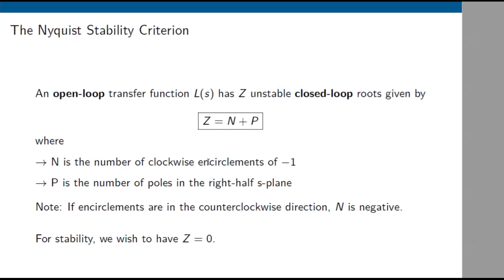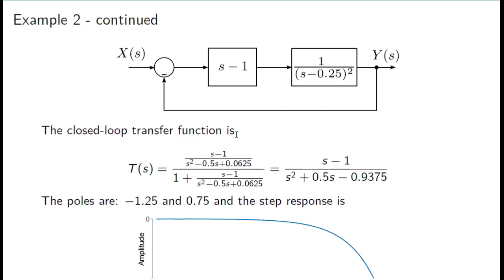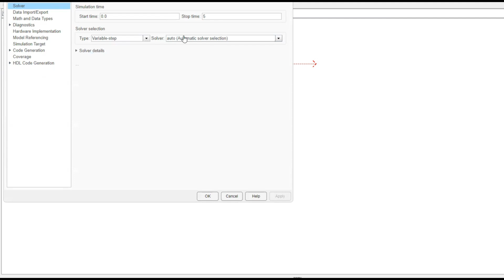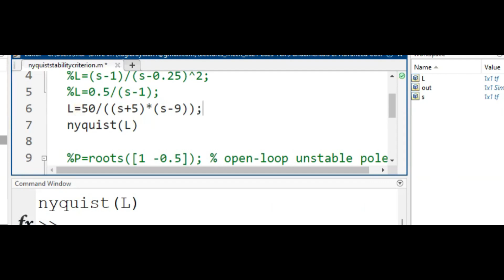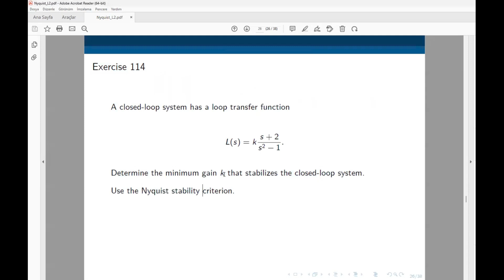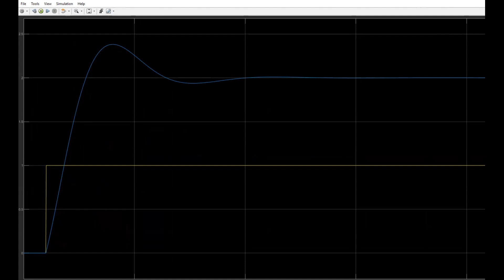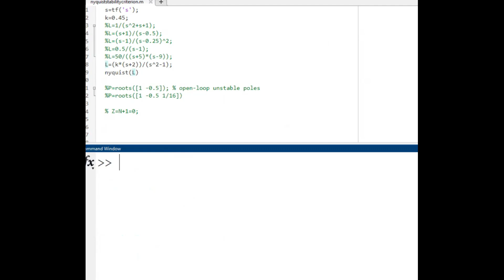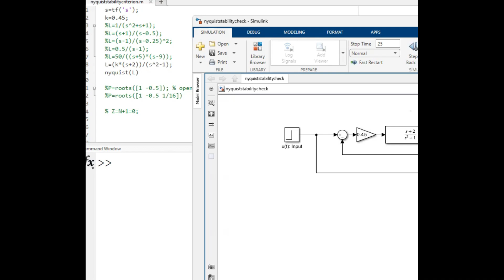Nyquist Kararlılık Kriteri: Bölüm 2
Nyquist kararlılık kriteri, bir sistemin kapalı çevrimde kararlı olup olmadığını belirlemek için açık çevrim frekans cevabını kullanan bir yöntemdir. Bu kriter, özellikle geri beslemeli kontrol sistemlerinde yaygın olarak kullanılır.

Temel İlkeler:

İlk olarak, sistemin açık çevrim transfer fonksiyonunun kutupları belirlenir.
Daha sonra, açık çevrim frekans cevabı kullanılarak Nyquist diyagramı çizilir.

Bu diyagram, sistemin frekans cevabının karmaşık düzlemde nasıl bir eğri oluşturduğunu gösterir.

Nyquist kriteri, bu eğrinin eksi bir noktasını nasıl çevrelediğini analiz ederek sistemin kararlılığı hakkında bilgi verir.

Kapalı çevrim sistemin kutuplarının sayısı, Nyquist konturunun belirlediği açık çevrim kutupları ve sistemin frekans cevabındaki net sarma sayısı kullanılarak hesaplanır.

Nyquist kriterine göre, kapalı çevrim sistemin kararlılığı şu şekilde değerlendirilir:

Kapalı çevrim sistemin sağ yarı düzlemdeki kutup sayısı, Nyquist eğrisinin belirli bir noktayı kaç kez saat yönünde çevrelediğine ve açık çevrim kutuplarına bağlıdır.

Eğer sistemin açık çevrim transfer fonksiyonunun sağ yarı düzlemde kutupları yoksa ve Nyquist eğrisi eksi bir noktasını saat yönünde dolanmıyorsa, kapalı çevrim sistem kararlıdır.

Eğer Nyquist eğrisi bu noktayı saat yönünde dolanıyorsa veya açık çevrimde sağ yarı düzlemde kutuplar bulunuyorsa, kapalı çevrim sistem kararsız hale gelebilir.

Özetle, Nyquist diyagramı yardımıyla kapalı çevrim sistemin kutuplarının sağ yarı düzlemde olup olmadığı belirlenir. Eğer sağ yarı düzlemde kutup yoksa sistem kararlı, varsa sistem kararsızdır. Bu yöntem, özellikle doğrusal zamanla değişmeyen sistemlerin frekans alanında kararlılığını analiz etmek için kullanılır.

Kaynaklar

1. Modern Control Theory and Frequency Response Analysis
Title: Feedback Control of Dynamic Systems
Author: Gene F. Franklin, J. David Powell, Abbas Emami-Naeini
Edition: 8th Edition (2022)
Publisher: Pearson
Description:
Bu kitap, geri beslemeli kontrol sistemlerine giriş yapmak isteyen mühendisler için önemli bir kaynaktır. Nyquist ve Bode diyagramları, frekans cevabı analizleri ve kök yer eğrisi gibi konular detaylıca ele alınır.

2. Klasik ve Modern Kontrol Teorisi
Title: Modern Control Engineering
Author: Katsuhiko Ogata
Edition: 5th Edition (2010)
Publisher: Prentice Hall
Description:
Klasik ve modern kontrol teorilerini birlikte ele alan bu kitap, Laplace dönüşümleri, Nyquist kararlılık kriteri, Bode diyagramları ve durum uzayı analizi konularını kapsamlı bir şekilde açıklar.

3. Klasik Kontrol Sistemleri Üzerine Temel Kaynak
Title: Automatic Control Systems
Author: Benjamin C. Kuo, Farid Golnaraghi
Edition: 9th Edition (2014)
Publisher: McGraw-Hill
Description:
Bu kitap, kontrol mühendisliği alanında en çok kullanılan kaynaklardan biridir. Klasik kontrol teorisi, frekans cevabı yöntemleri ve Nyquist kararlılık kriteri üzerine kapsamlı bilgiler içerir.

4. Sistem Dinamiği ve Kontrol
Title: Control Systems Engineering
Author: Norman S. Nise
Edition: 8th Edition (2019)
Publisher: Wiley
Description:
Bu kitap, mühendislik öğrencileri için kontrol sistemlerinin pratik uygulamalarını içeren bir kaynaktır. Nyquist ve diğer kararlılık kriterleri, PID kontrol, kök yer eğrisi gibi konular detaylı örneklerle anlatılır.

5. Kontrol Sistemleri İçin Temel Bir Kaynak
Title: Linear System Theory and Design
Author: Chi-Tsong Chen
Edition: 4th Edition (2012)
Publisher: Oxford University Press
Description:
Bu kitap, doğrusal sistemler, kararlılık analizleri ve frekans alanı yöntemleri hakkında teorik ve matematiksel bir temel sunar.

Bu kaynaklar, kontrol sistemleri ve Nyquist kararlılık kriteri hakkında derinlemesine bilgi edinmek isteyenler için önerilir. 🚀